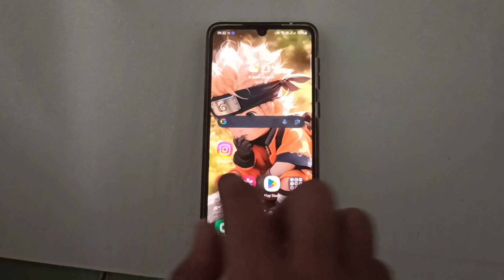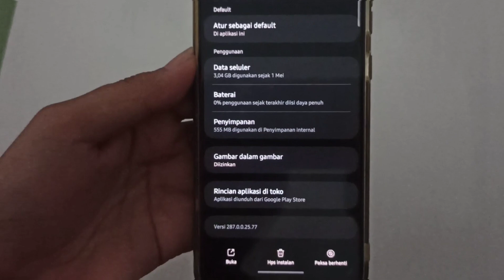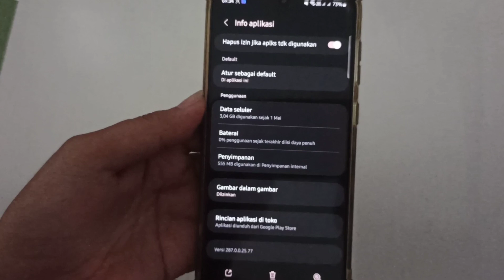Cara Menambahkan Musik Di fitur catatan (Notes ) Instagram Terbaru ||Fitur Terbaru catatan musik IG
cara membuat catatan musik di aplikasi Instagram terbaru

Halo teman-teman kembali lagi di channel ini di sini admin akan memberikan tutorial kepada kalian semua khususnya para pengguna aplikasi Instagram dan perlu kalian ketahui sebelumnya aplikasi Instagram meluncurkan fitur terbaru yaitu kita bisa membuat musik di note IG terbaru

cara membuat catatan musik di Instagram sangatlah mudah silahkan kalian ikuti tutorial yang akan admin berikan, atau cara menambahkan musik di notes IG terbaru 2023 sangat mudah sekali silahkan kalian ikuti tutorial yang akan aku berikan sebelum kalian ikuti tutorial ini silahkan kalian Klik tombol subscribe untuk channel ini ya teman-teman

fitur terbaru kita bisa membuat musik di catatan IG sangatlah Gampang sekali silahkan kalian ikuti tutorial cara membuat catatan musik atau cara membuat not musik terbaru 2023 di Instagram Semoga bisa bermanfaat untuk kalian semua tentunya jangan lupa like comment dan subscribe

tag=

cara membuat catatan musik di Instagram, cara menambahkan lagu di notes IG terbaru 2023, cara membuat catatan IG berupa musik terbaru 2023, catatan musik Instagram, not musik Instagram